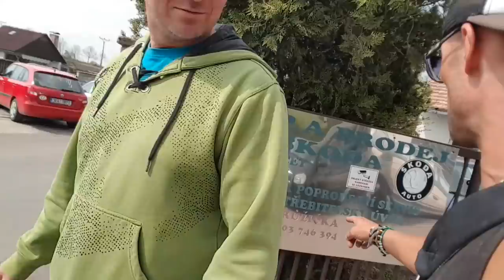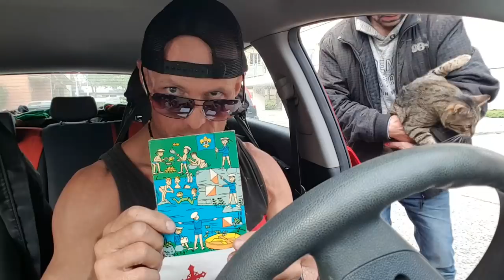Psychopat vs KDO BUDE PLATIT ALIMENTY???+BONUS